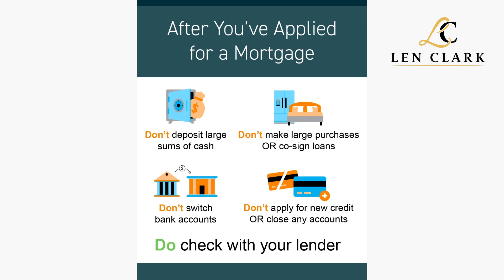Here are some Do's and Dont's after applying for a mortgage. Call me with your real estate needs!